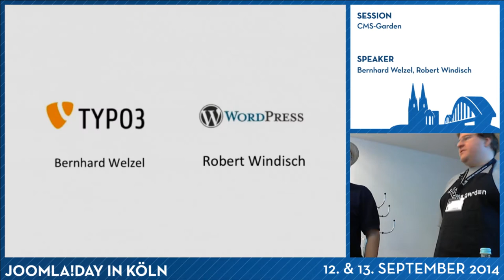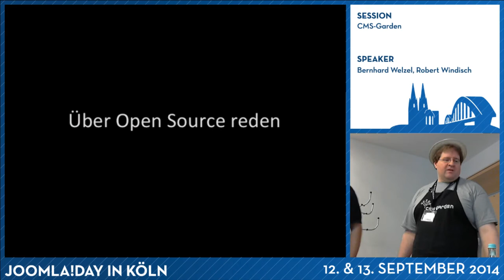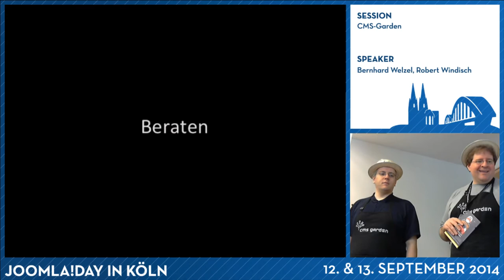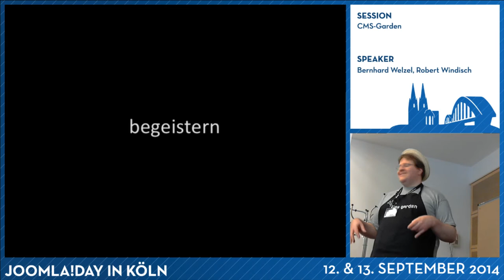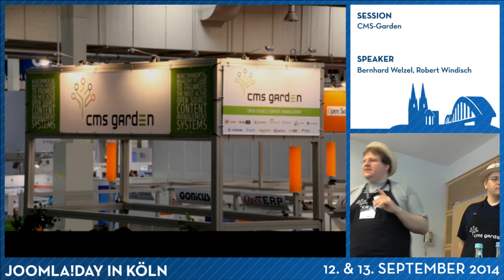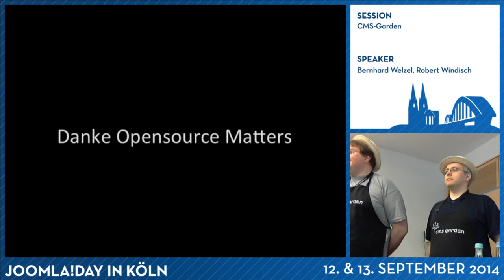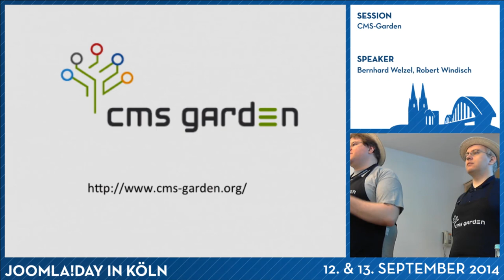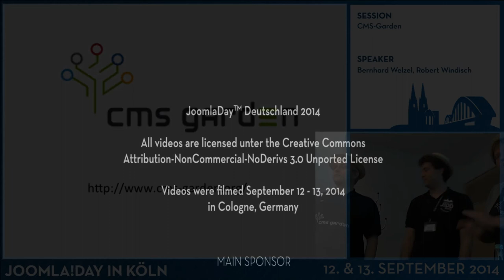CMS-Garden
von Robert Windisch und Bernhard Welzel

Der CMS Garden e.V. ist ein Zusammenschluss mehrerer OpenSource CMS-Systeme. Der Garten dient unter anderem als gemeinsame Marketingplatform und Schnittstelle zwischen den einzelnen Systemen. Die Einzelheiten zu den Zielen des Garten und eine Rückschau bzw. Vorschau über Aktivitäten zeigen unsere Gärtner von WordPress und TYPO 3 auf.